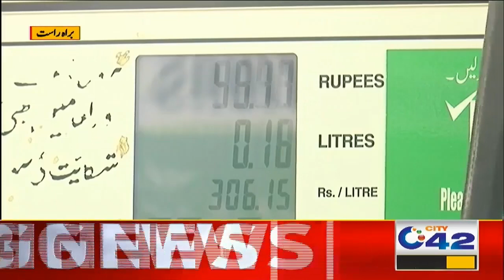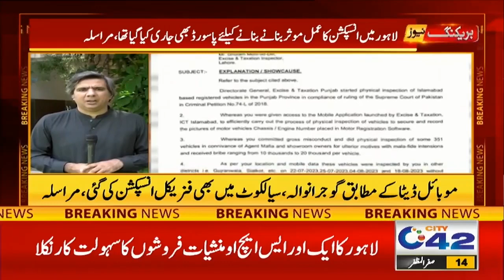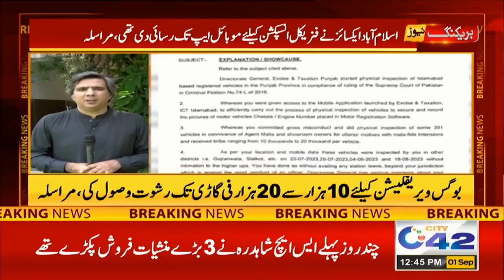12PM News Bulletin | 1 Sep 2023 | City 42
12PM  News Bulletin | 1 Sep  2023 | City 42